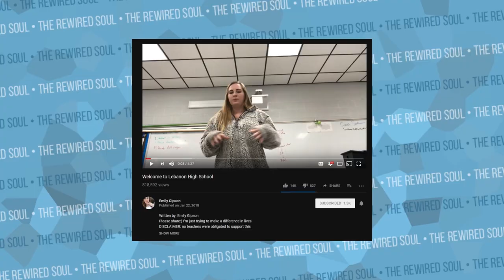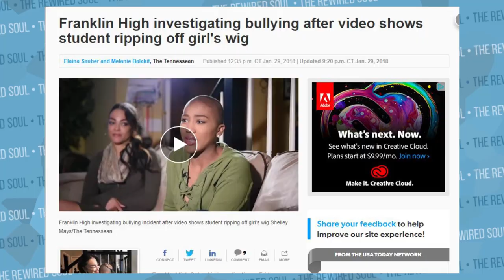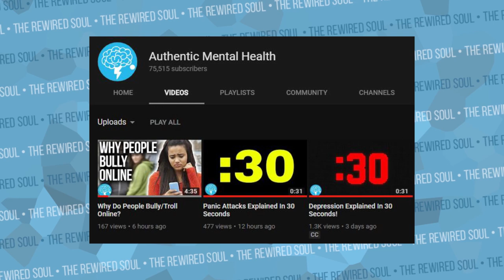"Welcome to Lebanon High School" Poem gets Emily Gipson Suspended?!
Recently, Emily Gipson wrote and performed a poem titled "Welcome to Lebanon High School", which landed her with 2 days of in-school suspension, and we need to talk about it. This was an anti-suicide/anti-bullying poem that was extremely powerful, and it shows how our schools are failing when it comes to helping kids with mental health.